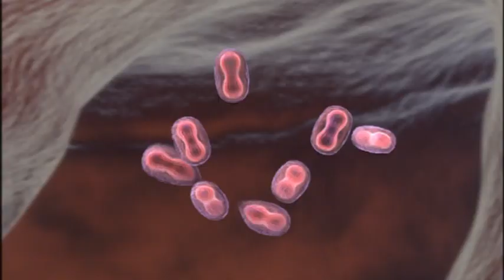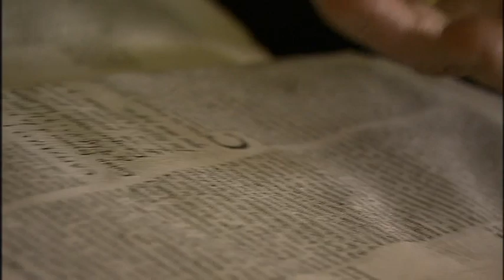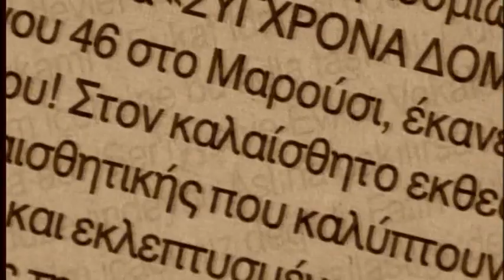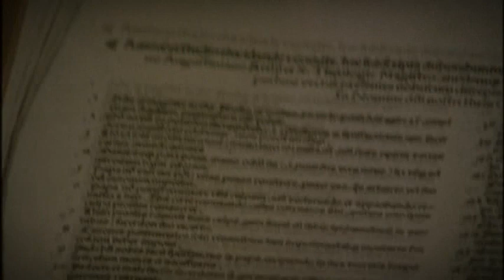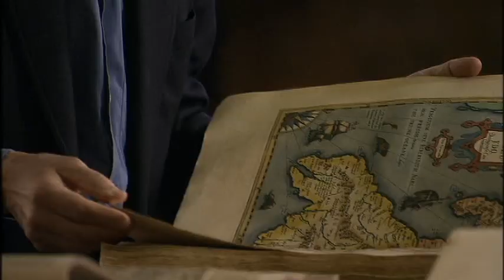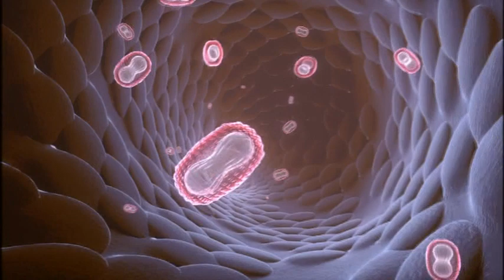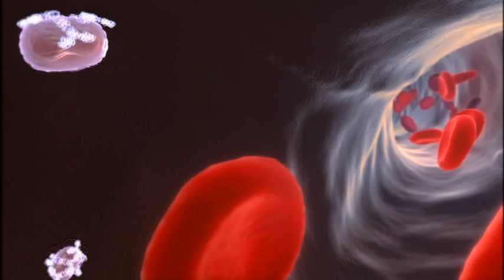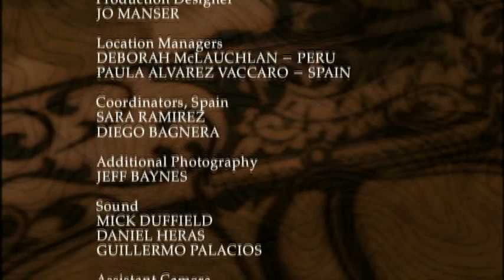Guns, Germs, and Steel - Conquest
The Conquest of the New World through Technology and Germs
Part II